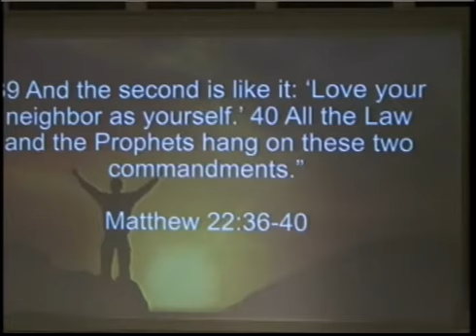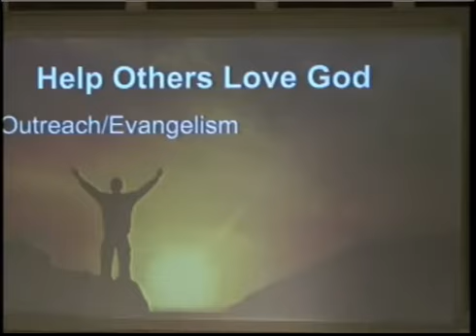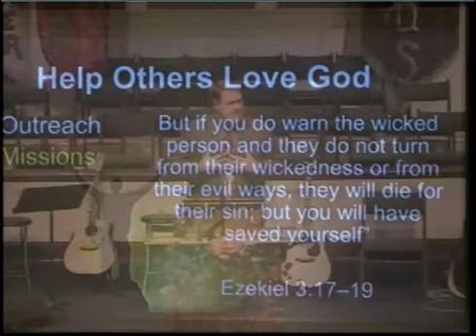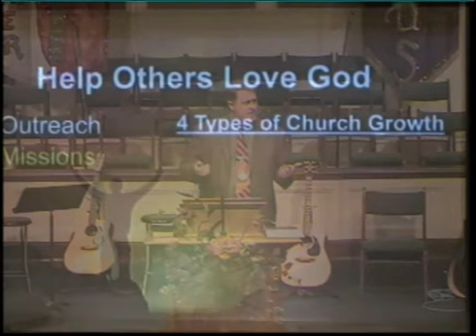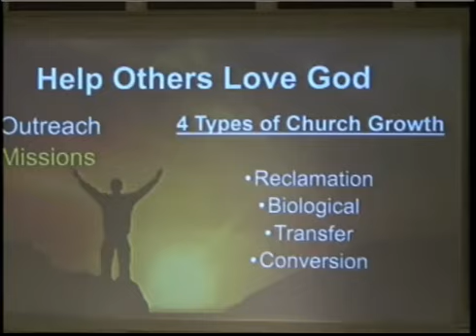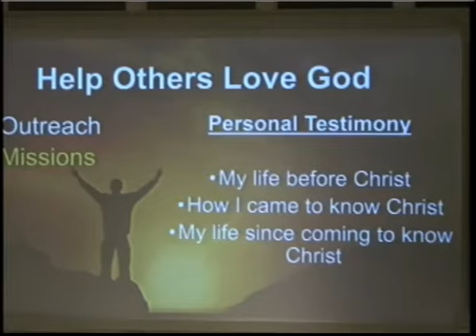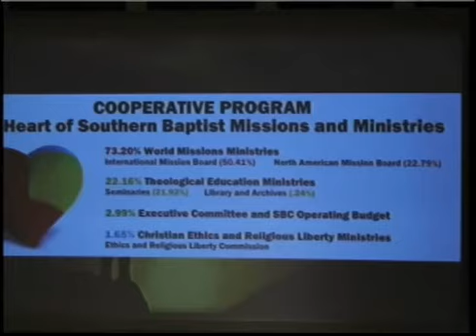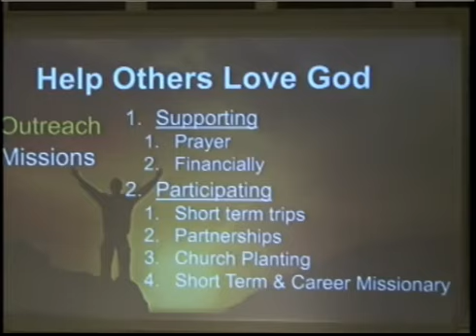Our Mission- Part Three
Help others love God
Matthew 22:36-40
Matthew 28:16-20